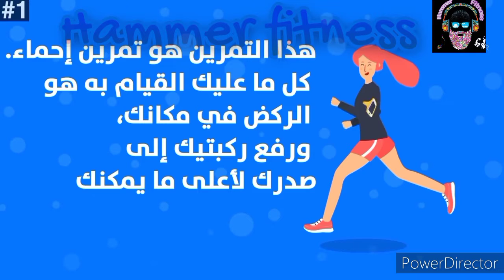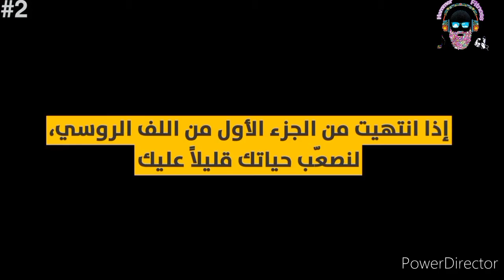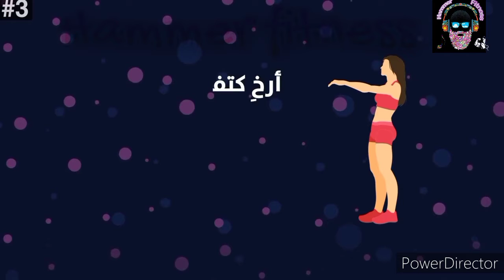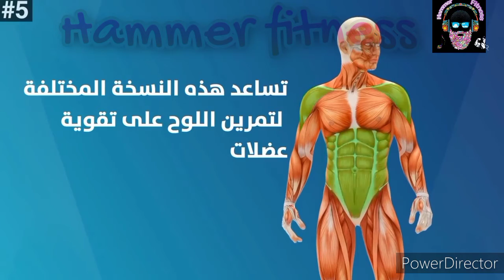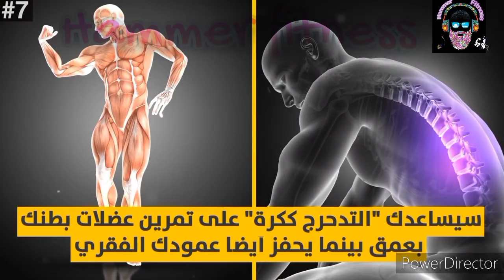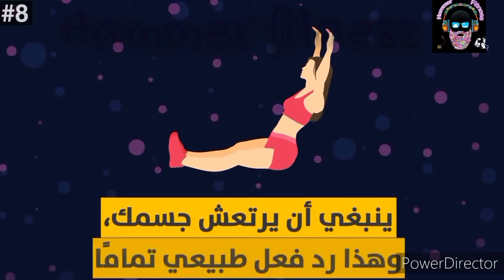تمارين لشد البطن في المنزل فقط Abdominal Exercises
Exercises to tighten the belly  تمارين لشد البط بعد الولادة